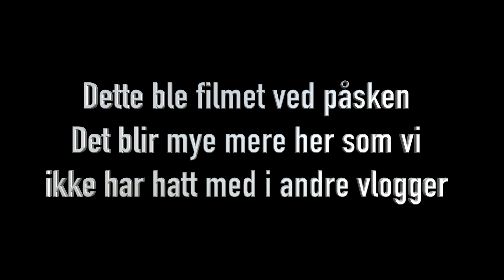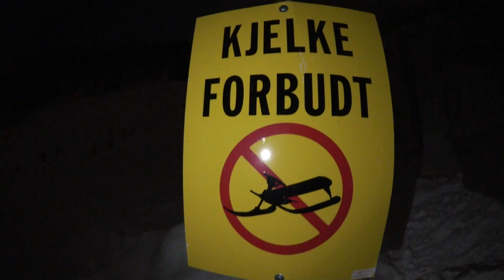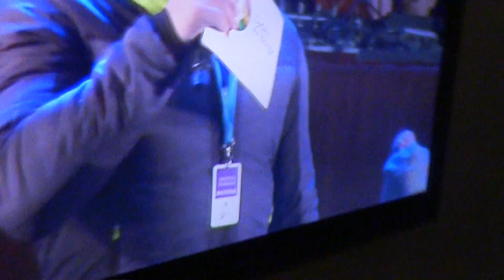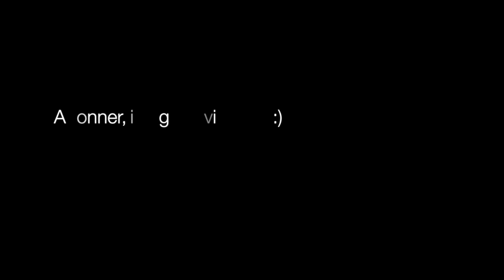Marcus & Martinus - VLOG - BREAKING THE LAW!